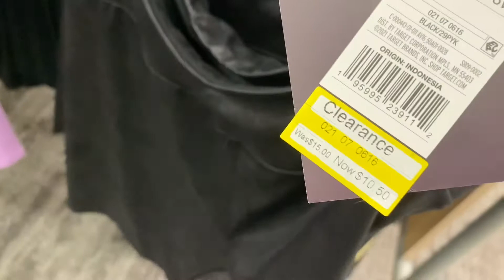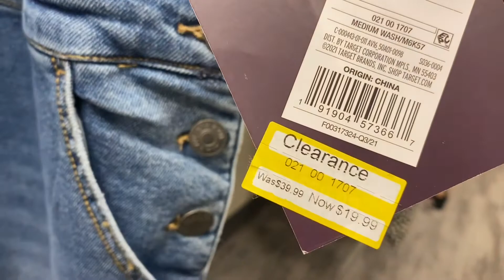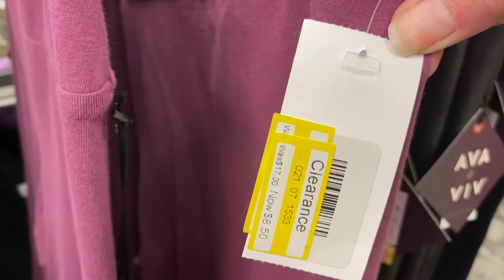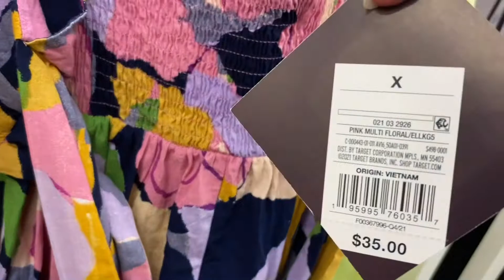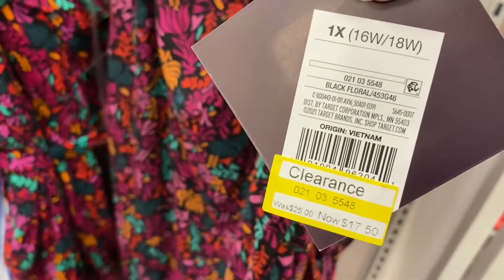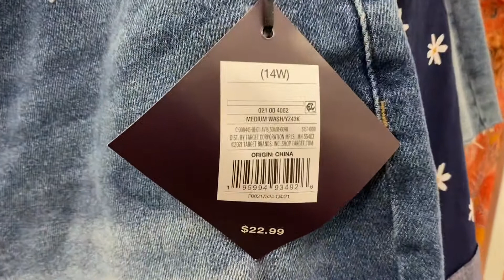TARGET PLUS SIZE CLOTHES SHOP WITH ME * TARGET SHOP WITH ME * TARGET CLOTHES * TARGET CLOTHING HAUL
Come with me to Target and see all the latest clothing!